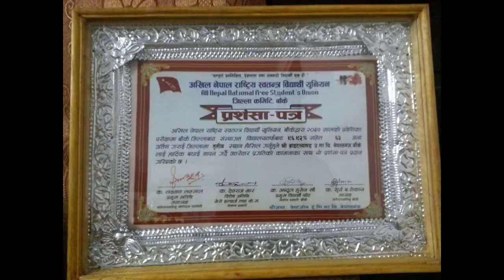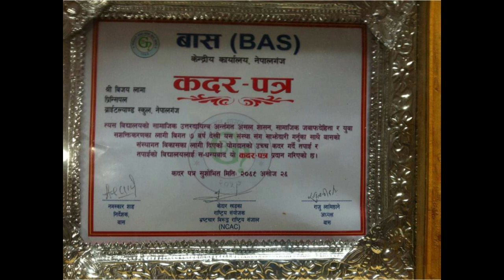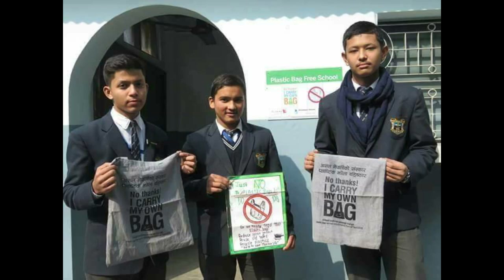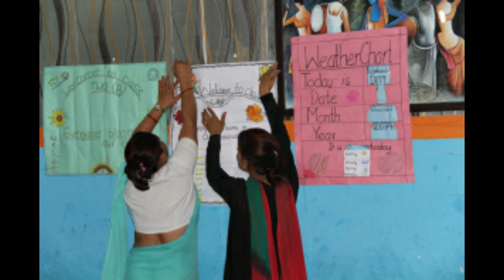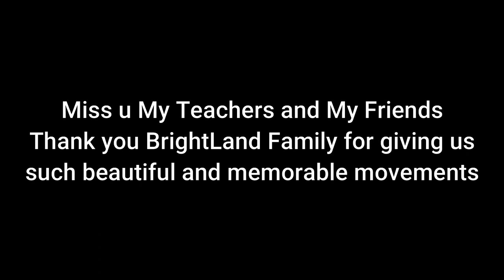Bright Land Higher Secondary School | Nepalgunj , Banke | Photo collection | MrLilBoss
Bright Land Higher Secondary School - Photo collection
Big thanks to Brightland School ,Nepalgunj for these photos ❤